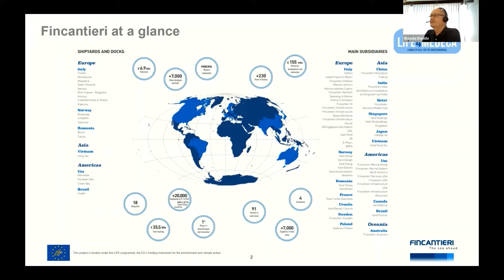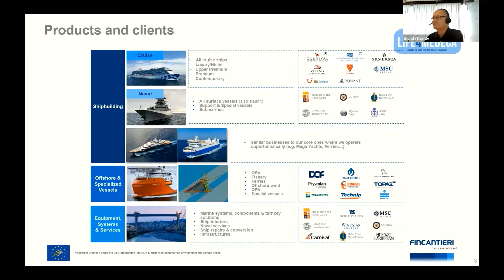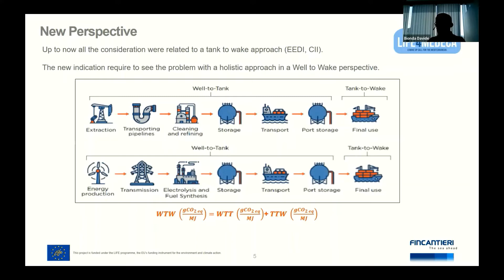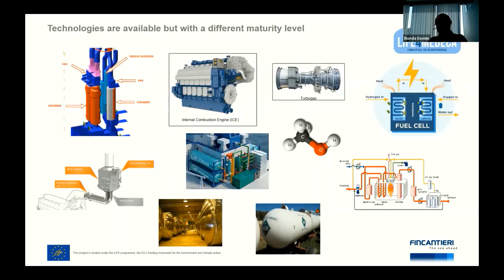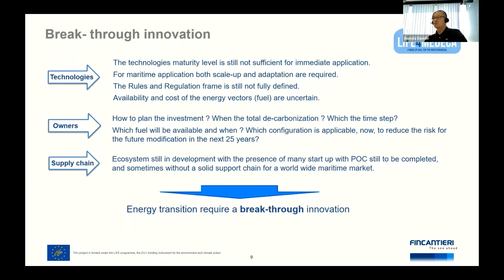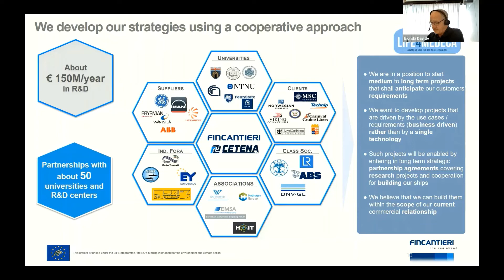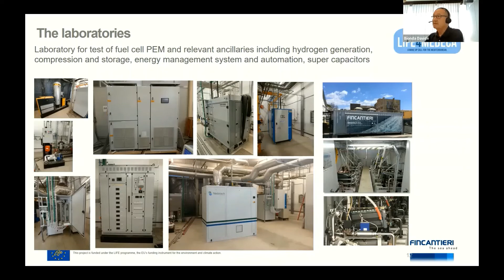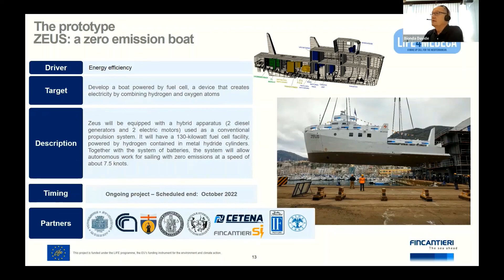1° Panel - Speech Davide Bionda, Fincantieri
The Mediterranean Countries and the EU Commission agreed, on December 10th 2021 at the Barcelona Convention’s COP 22, on the designation of the whole Mediterranean as a “Sulphur Emission Control Area” (SECA) and decided to assess the feasibility of designating the Mediterranean as a “Nitrogen oxide Emission Control Area” (NECA). LIFE4MEDECA is a tool to define technological and regulatory options, investments, costs and benefits in order to make it happen.
Although the deployment of SECA (and future NECA) is a responsibility of National Administrations, there is a number of local impacts: from air quality to green energy, from net zero emissions maritime logistics to sustainable tourism, from integrated green & blue ports to renewable energy plans. How can/should industrial clusters and regional authorities & agencies facilitate a quick and whole-embracing local implementation of these policies?